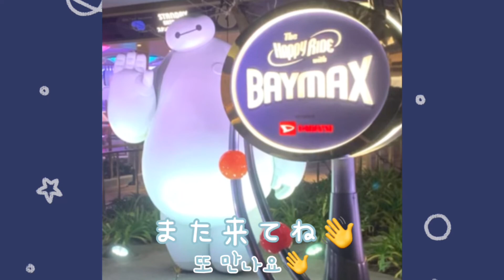【モル研】モルモットのハッピーライド🐹🚗（Guinea pig/기니피그/ディズニーパロ/ベイマックス)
どうも、所長です🥼
夢の国から帰ってきて、ベイマックスさんの魅力に引き込まれ、作ってみました😂
雰囲気だけでも再現できてるかな？🤔笑
では、是非お楽しみくださいませ🤗

　　　　★曲:ビー・エー・ワイ・エム・エイ・エックス

안녕하세요. 소장이에요🥼
전에 디즈니에 갔는데 그때 베이맥스를 좋아해져서 베이맥스 해피라이드라는 것을 만들어 봤어요🐹🚗
조금이라도 즐거운 영상이 되면 좋겠어요☺️🙌
그럼 즐겨주세요🤗